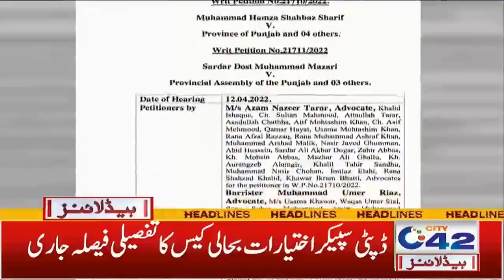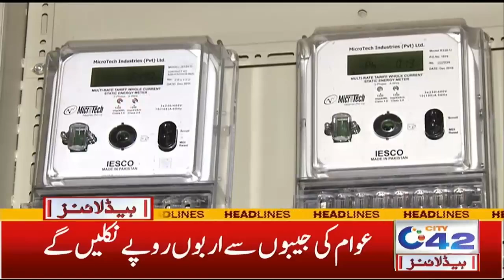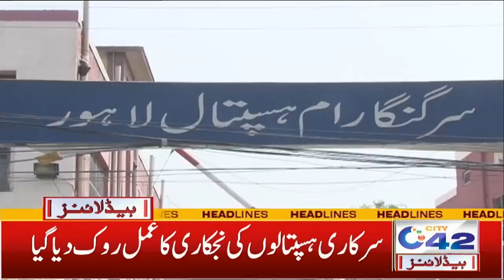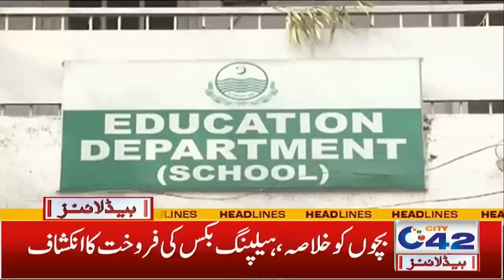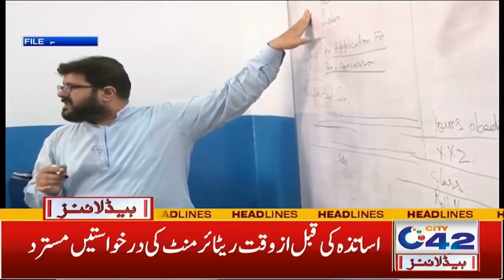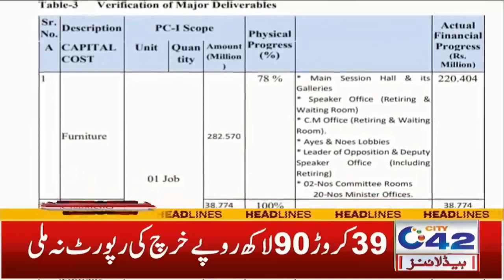4am News Headlines | 16 April 2022 | City 42